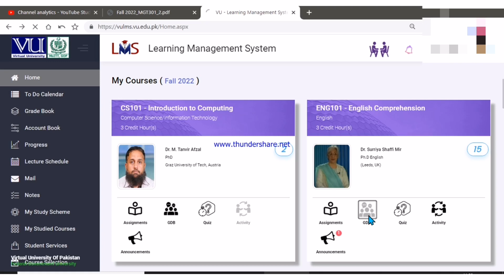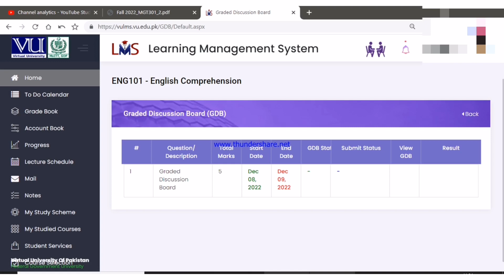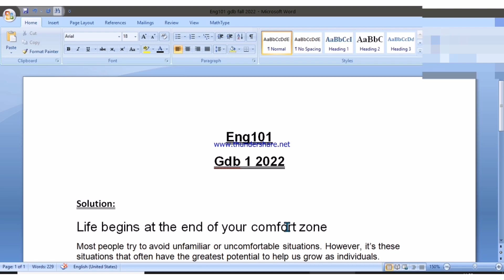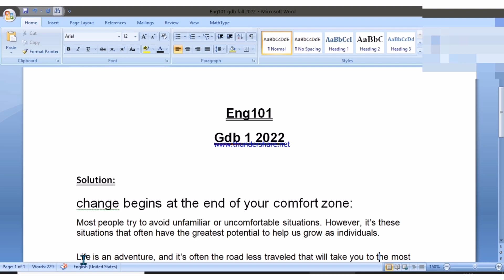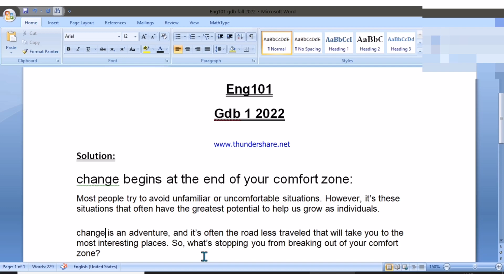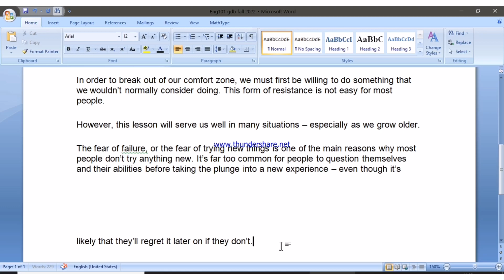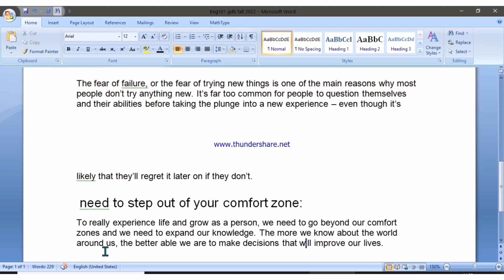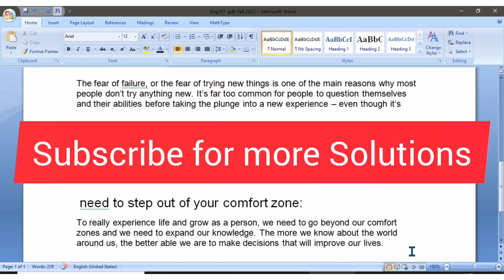eng101 gdb 2022|eng101 gdb solution 2022|eng101 gdb 1 solution 2022|eng101 gdb 2022#eng101gdb#fall